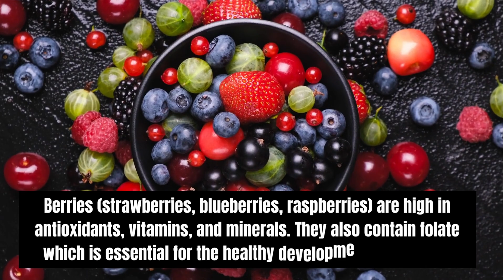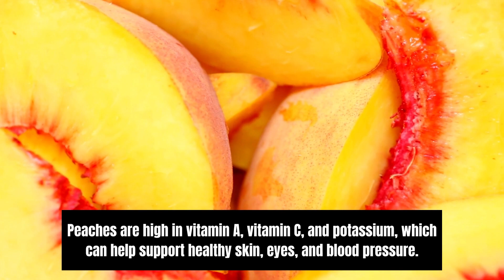fruits & veggies# fruits are best in pregnancy |top fruits in pregnancy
Fruits are important during pregnancy because they provide essential vitamins and minerals that are necessary for the healthy development of the fetus. For example, fruits such as oranges and strawberries are high in vitamin C, which helps with the formation of collagen and the development of the baby's bones and teeth. Additionally, fruits like avocados and apricots are rich in folate, which is important for neural tube development. Furthermore, fruits like bananas and apples contain a lot of potassium which helps to maintain healthy blood pressure and can help to prevent leg cramps. They also provide natural sugars to help boost energy levels and are a good source of hydration.
Citrus fruits (oranges, lemons, limes, grapefruits) are a good source of vitamin C, which helps with the absorption of iron and supports the immune system.
Berries (strawberries, blueberries, raspberries) are high in antioxidants, vitamins, and minerals. They also contain folate which is essential for the healthy development of the fetus.
Avocados are high in healthy fats, potassium, and folate, which are important for the growth and development of the fetus.
Papayas are high in vitamins A, C and E and also contains enzymes that aid digestion.
Kiwi are high in vitamin C, vitamin K, vitamin E, folate, and potassium.
Apples are high in fiber and a good source of antioxidants, which can help support a healthy gut and immune system.
Pears are high in fiber and vitamin C, which can help with digestion and support the immune system.
Mangoes are high in vitamin A, vitamin C, and antioxidants, which can help support healthy skin and eyes.
Melons are high in hydration, folate and vitamin C which is essential for the growth and development of the fetus
Pineapples are high in vitamin C, manganese, and bromelain, which has anti-inflammatory effects and can aid in digestion.
Peaches are high in vitamin A, vitamin C, and potassium, which can help support healthy skin, eyes, and blood pressure.
Plums are high in vitamin C and antioxidants, which can help support a healthy immune system.
Grapes are high in vitamins C, K and B6, folate, potassium and also contain antioxidants.
Bananas are high in potassium and vitamin B6, which can help support healthy blood pressure and nervous system.